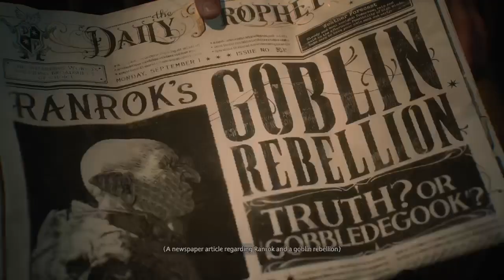Hogwarts Legacy of Travis Smith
Just a walk through of the Hogwarts Legacy Part 1